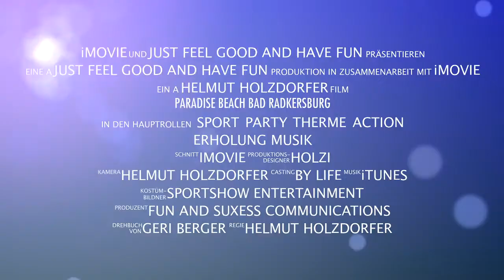Paradise Beach (Trailer)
Paradise Beach Bad Radkersburg, Österreichs exklusivstes Beachturnier, 4 Tage relaxen, Sport, Party, Therme, Beach-Volleyball, Quattro-Mixed, Hobby-Turnier, 26.-29. Juni 2014, weitere infos ... wir freuen uns auf euch ... cu all soon @ the beach !!! :D